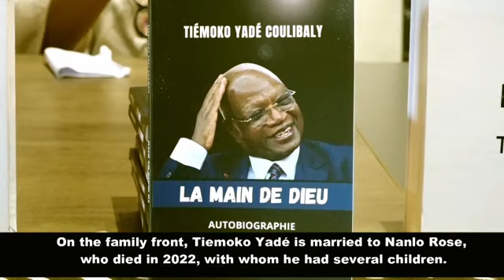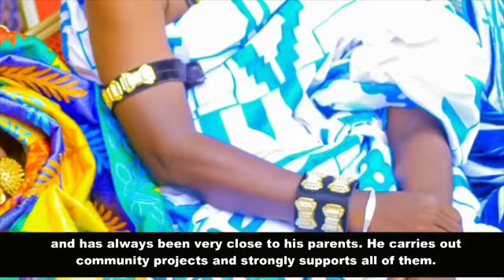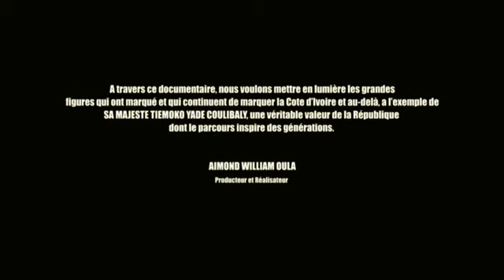TIÉMOKO YADÉ COULIBALY : UNE VÉRITABLE VALEUR DE LA RÉPUBLIQUE